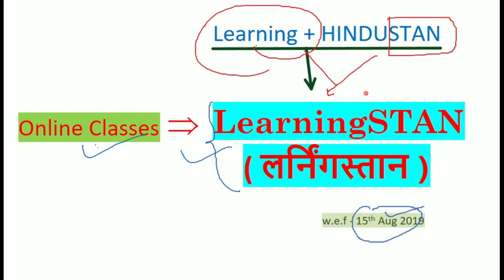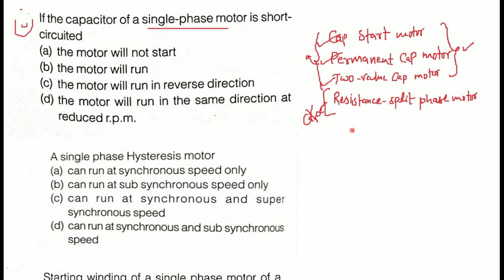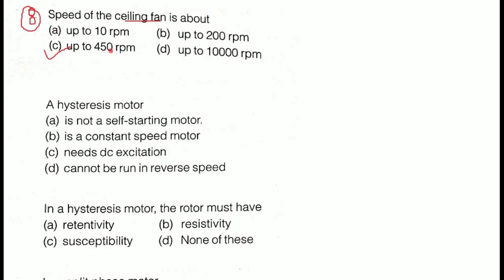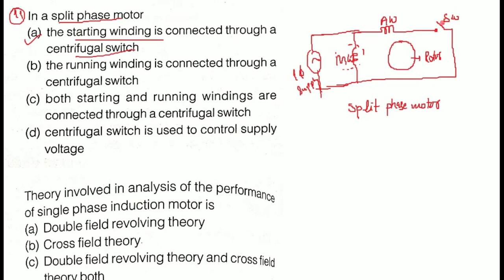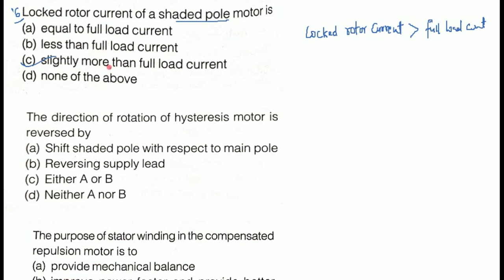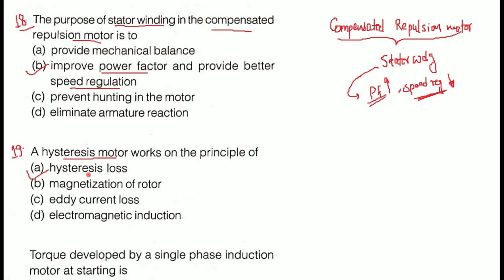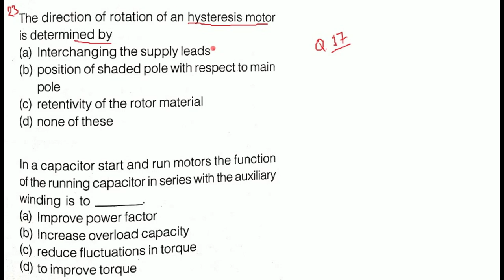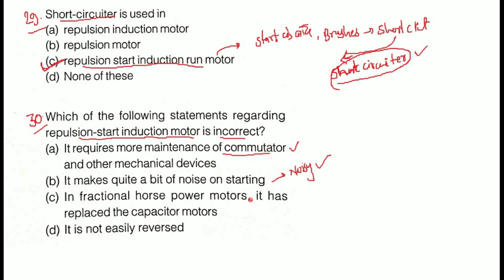Fractional KW motors & Special motors || Lecture-1